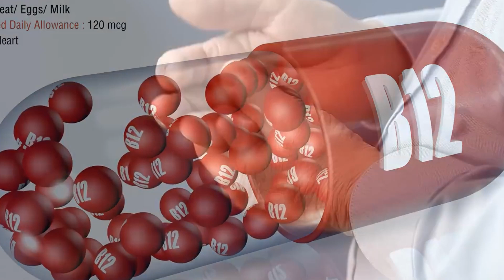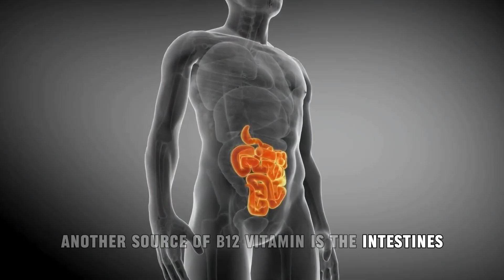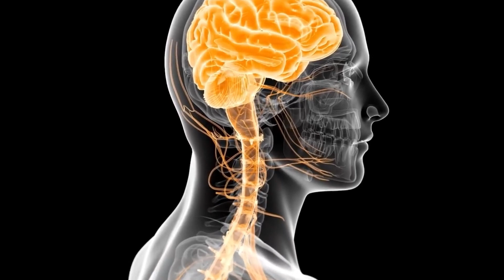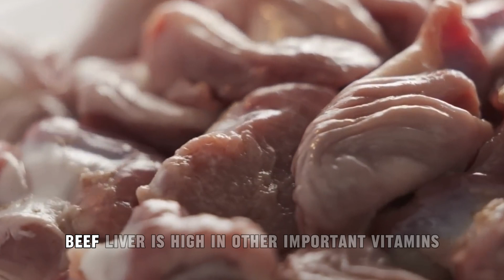Tingling in Hands. The Key to Nervous System Health and Beyond B12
Are you getting enough B12 vitamin? In this video, we explore the potential risks of a B12 vitamin deficiency based on a published case report. A 62-year-old man experienced symptoms such as numbness, tingling, difficulty walking, severe joint pain, yellowing of the skin, and shortness of breath, which were all linked to a deficiency in B12 vitamin in his bloodstream. Severe B12 vitamin deficiency can lead to deep depression, paranoia, hallucinations, memory loss, urinary incontinence, loss of taste and smell, and more, making it a serious health concern.

To understand how to address this deficiency, we delve into the structure and importance of B12 vitamin. This water-soluble vitamin plays a crucial role in DNA synthesis, the use of amino and fatty acids in the body, and is essential for the health of the nervous system, brain functions, and the production of red blood cells. While the body can store approximately 4 milligrams of B12 vitamin, this reserve can deplete quickly without supplementation, leading to various side effects.

We also discuss the sources of B12 vitamin, including animal products like red meat, offal (such as liver and kidneys), seafood (like shellfish and fish), dairy products, enriched plant-based milks, yeasts, and fermented foods. For individuals with B12 vitamin deficiency, supplements and injections can be beneficial, especially for vegans, vegetarians, and the elderly who may be at higher risk.

This video aims to raise awareness about the importance of B12 vitamin and provide valuable insights into addressing potential deficiencies. We hope you find this information helpful in maintaining a healthy lifestyle. Wishing you all a healthy, happy, and peaceful life!

00:00 Intro
00:11 A 62 Years old man
00:30 Since sever b12 vitamin
00:55 Before providing detailed information about B12
02:52 In babies with B12 vitamin
03:16 In individuals with B12 vitamin deficiency
03:36 In individuals with anemia
04:06 How can we get B12 without using medicine

They do not intend to replace direct medical advice. If you have or suspect you have any symptoms, signs, or illnesses discussed in these videos, always consult your referring physician. Nothing can replace the direct doctor-patient relationship.